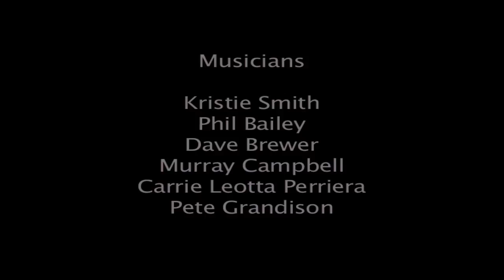Princess Is Toughening Up (explicit lyrics)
WARNING contains explicit lyrics.